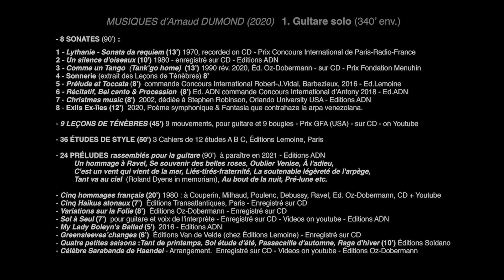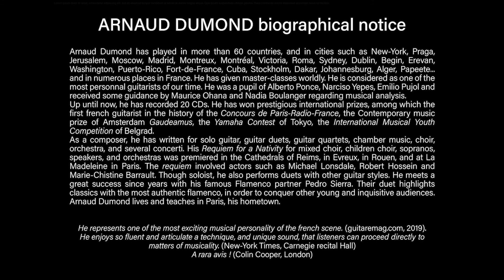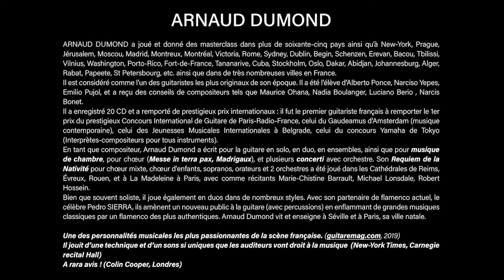Erik Satie Gnossienne N°3 par/by William PARROT (flûte à bec/Recorder) & Arnaud DUMOND, guitare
Guitare Plus - Vol. 12 - MANDALA / HARMONIA MUNDI
Extrait de l'album Flûte à bec  et Guitare au XXe siècle
William PRROT & Arnaud DUMOND